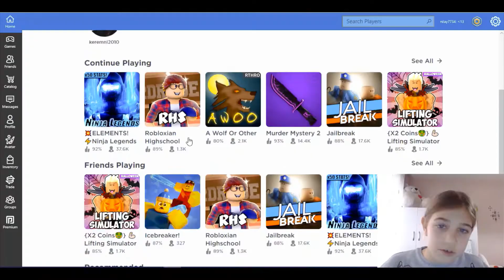🎮 ROBLOX TAM HIZ NİNJA LEGENDS HEDEF 2 Cİ PORTAL HADİ OZAMANSA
ROBLOX HEYCANIMIZ SÜRÜYOR TEK TEK PORTALLARI AÇIP UZAYA ÇIKACAĞIM BAKALIM NELER BENİ BEKLİYOR.